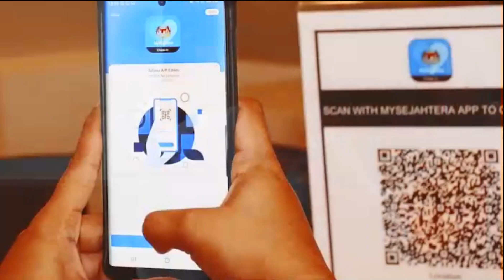Dr Dzulkefly Ahmad: Kita Perlu Preventing & Early Detection Of Outbreak, Masuk Dengan Pencegahan